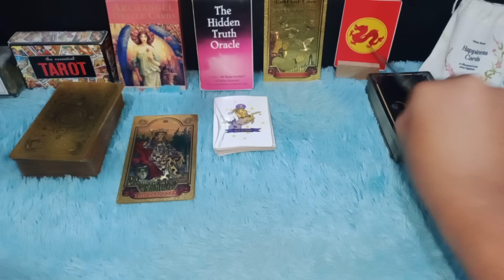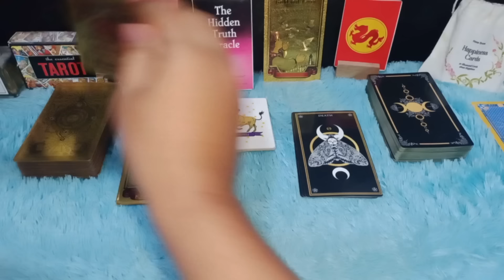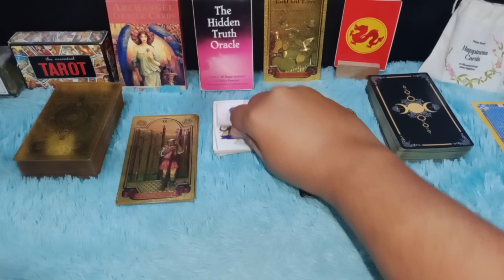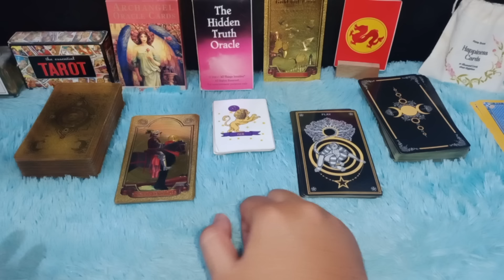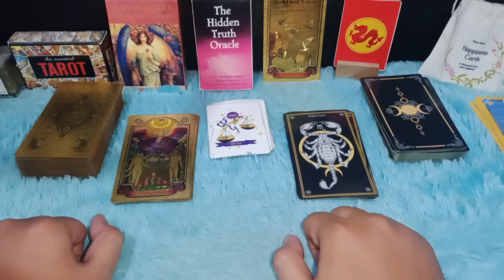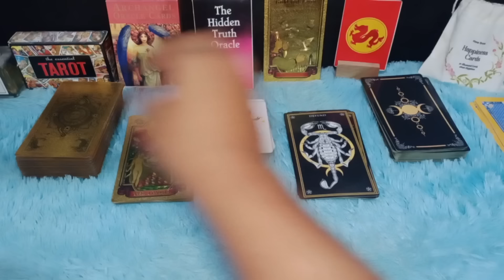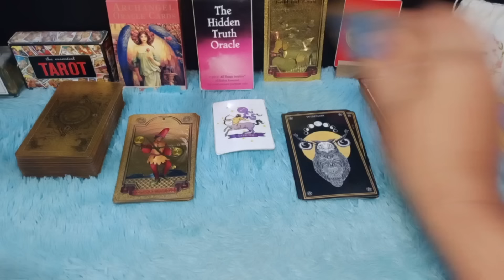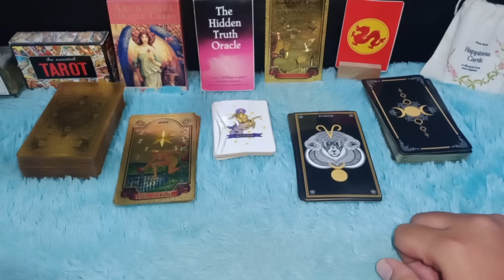RAMALAN ZODIAK HARI INI SABTU 13 APRIL 2024 LENGKAP DAN AKURAT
Ramalan Zodiak Hari Sabtu 13 April 2024

Urutan 12 Zodiak Beserta Tanggal dan Bulan Lahir:

1. Capricorn (22 Desember - 19 Januari)
2. Aquarius (20 Januari - 18 Februari)
3. Pisces (19 Februari - 20 Maret)
4. Aries (21 Maret - 19 April)
5. Taurus (20 April - 20 Mei)
6. Gemini (21 Mei - 20 Juni)
7. Cancer (21 Juni - 22 Juli)
8. Leo (23 Juli - 22 Agustus)
9. Virgo (23 Agustus - 22 September)
10. Libra (23 September - 22 Oktober)
11. Scorpio (23 Oktober - 21 November)
12. Sagittarius (22 November - 21 Desember)

Dapatkan Layanan Zodiak Harian :

1. Konsultasi
2. Astrology Ramalan Zodiak
3. Ramalan Garis Tangan
4. Pendalaman Sifat Dan Karakter
5. Ramalan Shio Bulanan Dan Tahunan